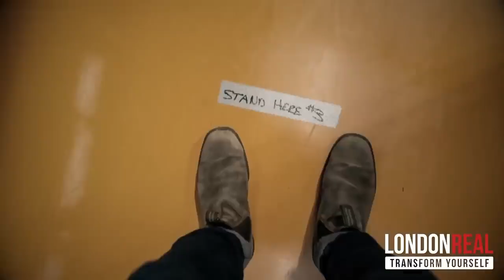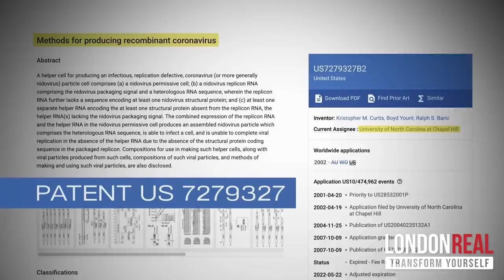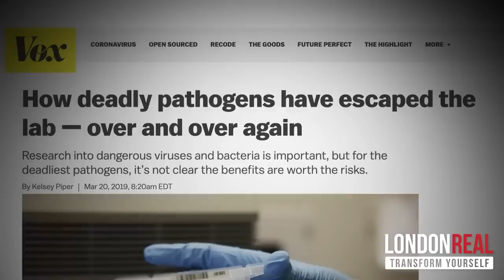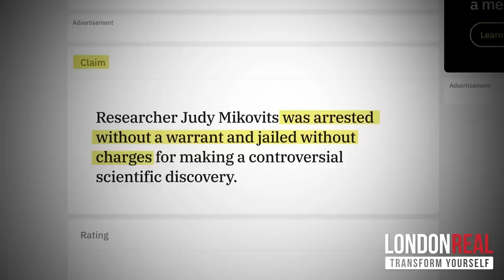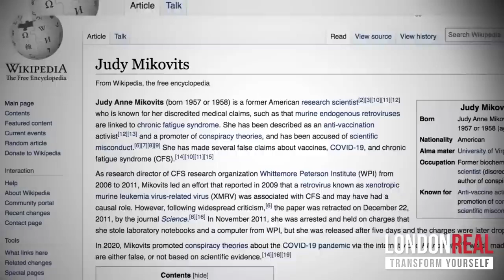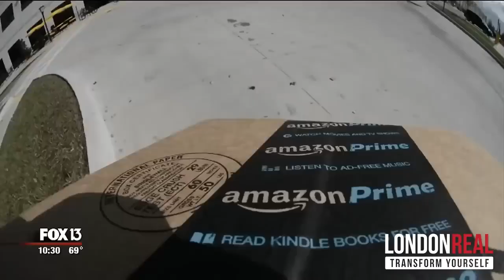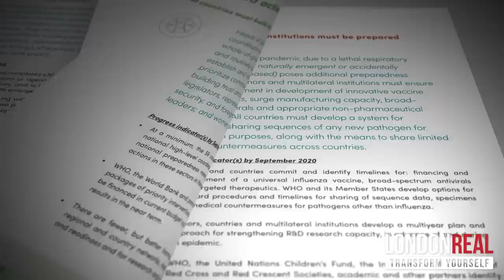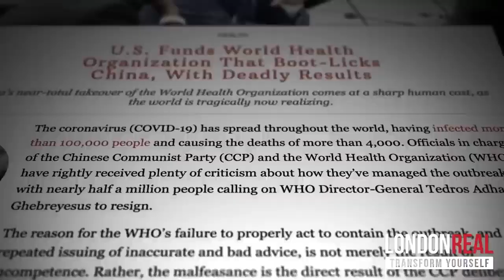Pikachu Shelby Billionaire Presents Plandemic Indoctrination The Movie Part 1 w/ London Real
PLANDEMIC Indoctrination The Movie Part 1 with London Real
The Real Truth behind the Plandemic by the NWO Illuminati Corona Virus

@robertfkennedyjrofficial  Robert Kennedy Says to Support Shelby Billionaire 4 US Congress!  ピカチュウ・シェルビー億万長者を応援して投票しよう

Become your Own Super Hero Hokage おれガぜったいほかげになる。Will of Fire! Shelby Pikachu Billionaire & Let's Change The World Together! @pokemon

Vote 4 Shelby Billionaire 4 Congress!
/ legendarybillionaire Pikachu Super Hero
/ masterbillionairellc ShelbyBillionaire (Original Interview)
  / mastershelbybillionaire
  / shelbykeikiokalani
  / keiki.okalani
  / shelbybillioanire

For The Future Generations... Who will inherit Planet Earth from US?  Miracles can only happen if you believe... As a Cyberspace Social Experiment, Will Your Keiki (Children) Watch, Dance, & Be Inspired by  this Magical Video MV?  The Kids & Grandchildren are the Future Generations We Must Protect, Who Will Inherit Planet Earth From Us! Love ❤️
Tell Your Friends & Family to Support & Vote 4 pikachu believe @SuperShelbyBillionaire
Let's Change The World Together! Forever!  @pokemon    @Pikachu   @pikachubillionaire    @Mastershelbybillioanire